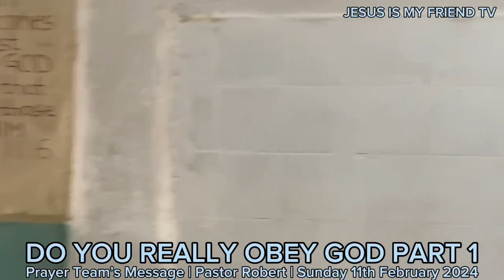DO YOU REALLY OBEY GOD PART 1 | PASTOR ROBERT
Do we really love GOD? How big is your GOD? Tune in to part 1 of this sermon as we answer these heavy questions.